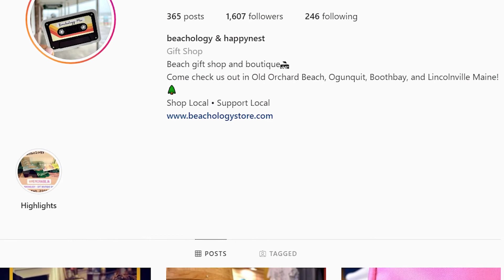Interview With Maili Lafayette | Owner of Beachology & Happynest in Maine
Join Nicholas Dambrie and Owner, Maili Lafayette of Beachology & Happynest, talking about her business, love for Maine and what it was like buying a home in Maine.

Thinking about moving to this amazing state? We can help with that!